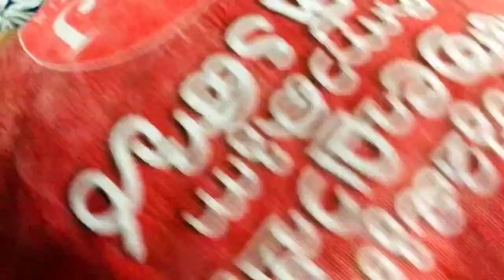Mom To Be Party | Baby Shower.... |VLOG rifamufzi #2023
rifamufzi
in malayalam
2023
baby shower
mom to be